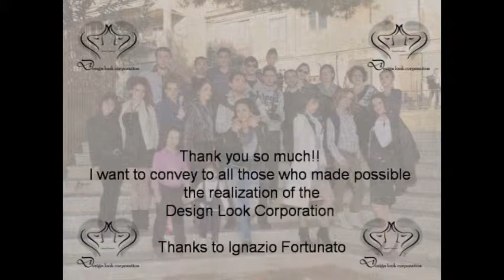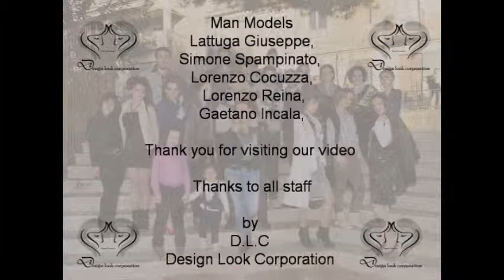D.L.C Men's Hair Salon In Manly NSW, Men's Hairdresser in Manly NSW , Barber shop in Manly NSW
D.L.C is a classic Italian inspired barbershop for the discerning male. Our barbers practice time-honoured methods, combined with latest trends in hair. We are highly skilled in scissors and blade. Originally from Italy, owner Ignazio,  mastered his craft as an apprentice of Candido Gino, one of Southern Italy's most celebrated groomers. With an innate attention to detail, Ignazio begins with an analysis of his client's facial structure and personality in order to tailor a cut that uniquely suits his client. "A Haircut is like a fingerprint- No two fingerprints are the same, so a haircut has to be individually tailored." With unrivalled attention to technique, complete with a professional team, DLC aim to offer a comprehensive grooming experience. " It's more than just a cut. My focus is not in getting them in my chair- but in getting them back- and when they come back, I know I've done a good job."  DLC is a comprehensive men's grooming lounge. We provide our customers with hair cuts and razor shaves in a relaxed, masculine environment. Complimentary refreshments and papers are just the beginning of our personalised service.  Our focus is on personal attention- every client is offered a free consultation with any desired service. DLC enables our clients to look their best, enhancing their careers and lifestyle. With an increasing need for men to present at their best, FMH looks forward to ( being there for you.) providing you a quality experience.

D.L.C Hair Salon 53 Sydney Road Manly 2095